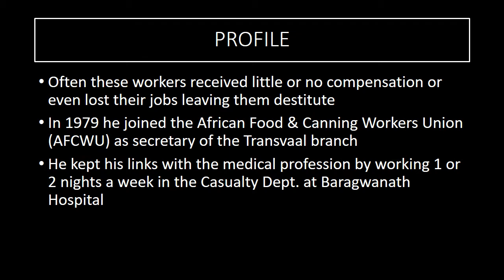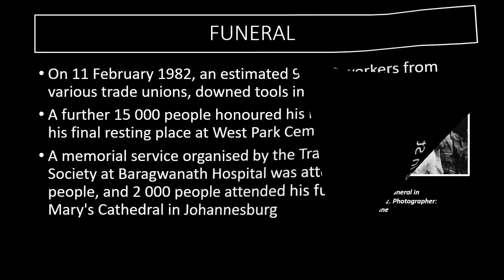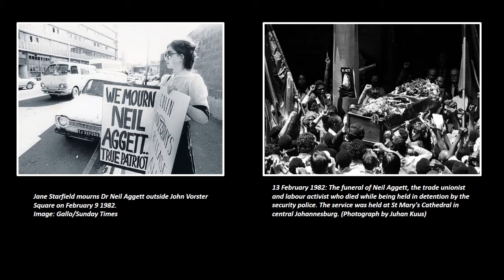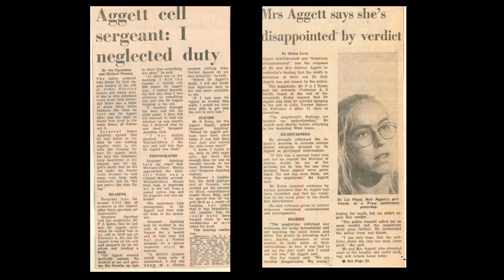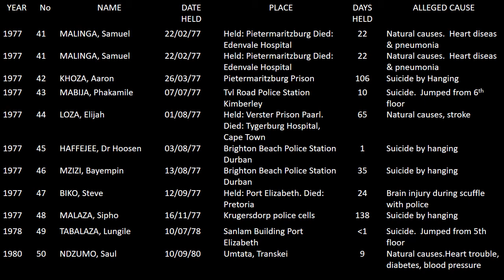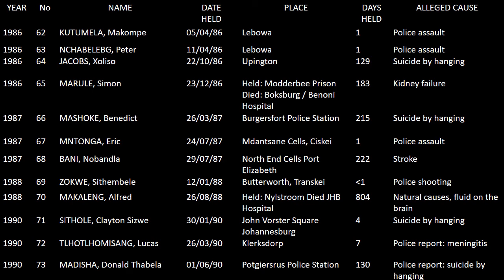Dr Neil Aggett 39th Anniversary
Neil Hudson Aggett[5] was born in Nanyuki, Kenya on 6 October 1953, the first-born child of Aubrey and Joy Aggett. He began his schooling in Kenya, and when his parents moved to South Africa in the 1960s he attended Kingswood College in Grahamstown (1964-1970) where he won numerous awards and certificates. In 1971 he enrolled at the University of Cape Town to study medicine. He completed his medical degree in 1976.